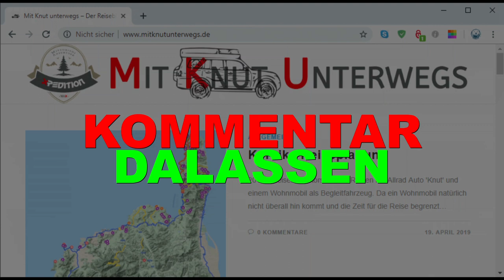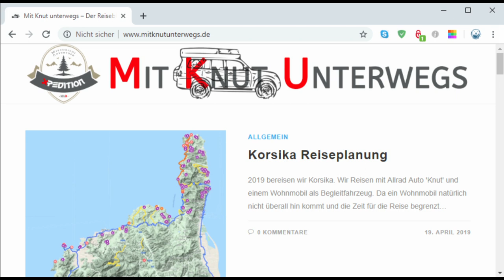⮞⮞ Korsika 2019 | VLOG-2 | Olcani nach Sisco Offroad Tour | Mit Knut unterwegs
Endlich geht es ins Gelände

Wir sind vorher auf der Hauptstraße das Cap Corse umrundet. Sehr schöne Strecke, aber leider vergessen die Dash Cam einzuschalten.

Vor allem die West Küste ist wie an so vielen Stellen Korsikas die schönere Strecke. Wer mit einem Kleinen Auto fährt sollte immer die kleineren Straßen wählen, denn die sind noch beeindruckender. An vielen Stellen denkt man, man fährt einen großzügigen Fahrradweg, der in der Mitte auch eine gestrichelte Linie hat, wo man definitiv nicht mit dem Auto auf einer Spur fahren kann.

Aber Achtung, wenn hier ein anderes Fahrzeug entgegen kommt kann es extrem eng werden. Vor allem wenn ein Auto in einer unübersichtlichen Kurve entgegen kommt wird es echt spannend.

Hupen vor einer solchen Kurve ist schon angebracht, auch wenn es verboten ist für PKW´s.

Jetzt zur Offroad Strecke

Wir fahren vom Genueser Turm Torra d'Albu ein Stück die D60 und wechseln dann gleich auf die D233. In Lainosa geht es dann auf die am Anfang noch asphaltierte Straße zum Pass hinauf.

Die gesamte Strecke ist eigentlich recht einfach zu fahren, bis auf zwei Stellen am Pass oben, wo die Straße weggespült wurde.

Auf der Strecke gibt es drei Möglichkeiten an Brunnen Frisches Quellwasser aufzunehmen. Aber vor allem der dritte Brunnen ist sehr gut.

Wir haben auf der Strecke ein paar Kühe getroffen, ansonsten sind auf dem Weg eher weniger Tiere unterwegs.

Die Schotterstraße wird regelmäßig gewartet, so ist an einer Stelle frisch Ausgebessert, aber mit sehr groben Steinen. Der teil ist dann im Intro auch zu sehen.

kurz bevor man denkt das die Strecke ja fahrerisch recht einfach ist und man ohne Schwierigkeiten den Pass gefahren ist, kommen dann aber drei Stellen die es schon etwas in sich haben.

An der ersten Stelle ist der Hang etwas abgerutscht, aber man kann den Bereich mit einem Meter Versatz gut fahren.

An der nächsten Stelle empfiehlt es sich schon das der Beifahrer mal aussteigt. 50% am linken Berghang sind noch sehr gut, aber der Rest ist komplett abgerutscht. Hier hat man aber schon mit vielen großen Steinen versucht den Weg wieder aufzufüllen. Mit unserem Pajero konnten wir, wenn auch knapp uns entlang hangeln.

Die dritte Schwierigkeit ist nur mit einem höher gelegten Fahrzeug zu passieren. Man kann leider nicht wirklich schräg anfahren und dadurch würde ein Serien Fahrzeug dort auf jeden Fall aufsetzen. Es ist aber auch möglich diese Stelle durch eine Umfahrung zu umgehen. Wenn es aber feucht ist, wird man aus diesem Loch nur schwer raus kommen. Mit unserem hochgelegten Pajero aber alles kein Problem.

Am Pass kann man dann noch ein Stück den Berg hinauf fahren, hier ist wenn es Windstill ist ein wunderbarer Stellplatz. Von hier aus ist es möglich das Italienische und das Französische Festland zu sehen. Natürlich nur bei guter Sicht.

Wir haben für die Strecke etwa 1,5 Stunden benötigt. Wie immer ist es sicher bei trockeneren Straßenbedingungen aber schneller möglich.

Wir sind die gleich Strecke wieder zurück gefahren und haben hierfür dann noch einmal etwa 45 Minuten gebraucht.

Die Strecke kann ich auf Grund der wirklich tollen Aussicht sehr empfehlen.